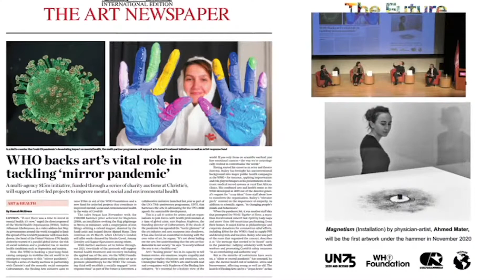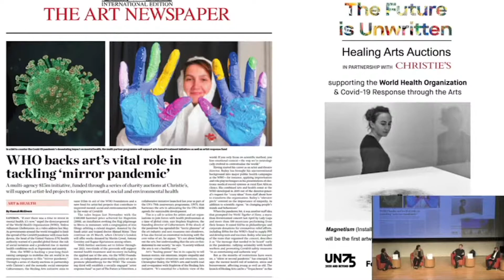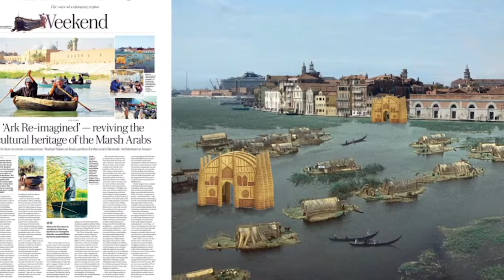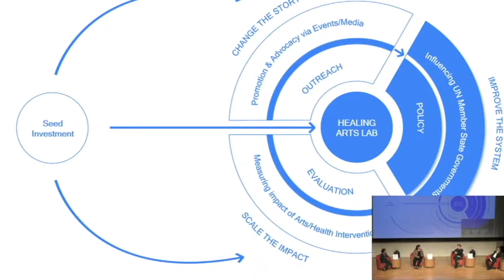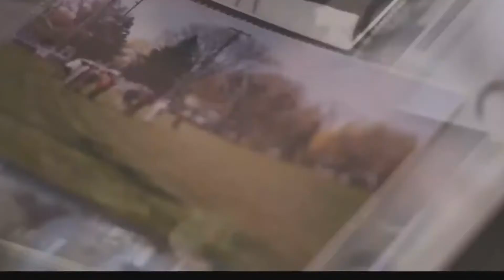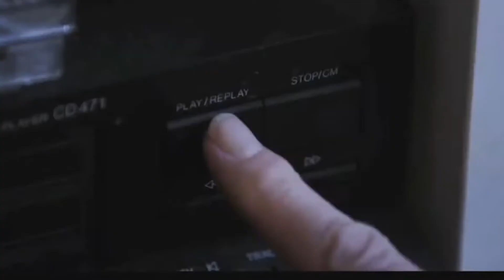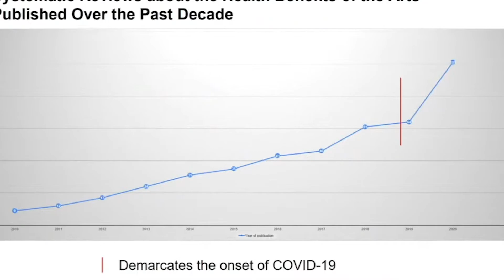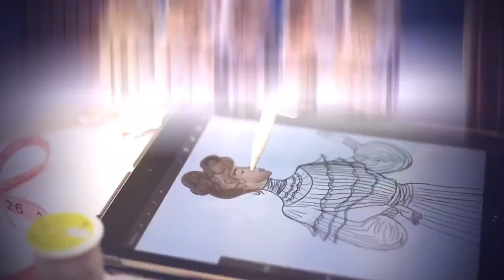Healing Arts Houston Launch Event January 21 2022: Session 1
FULL PROGRAM:

Healing Arts Houston’s “Innovations in Arts and Health” Launch Symposium

Student Center Theater
1:00–5:00 PM

1:00 PM–1:10 PM: – Greetings and Introductions

1) Stephen Spann, Founding Dean, College of Medicine, University of Houston
2) Christopher Bailey, Arts and Health Lead, World Health Organization

1:15 PM–2:15 PM – Featured Talk and Plenary Panel: Healing Arts Leadership, "Uniting Research, Practice and Policy for the Arts and Health"

Featured talk: Christopher Bailey, Arts and Health Lead, World Health Organization

Panelists:
1) Christopher Bailey, Arts and Health Lead, World Health Organization
2) Nisha Sajnani, Professor and Director, Program in Drama Therapy, New York University
3) Stephen Stapleton, Founding Director, Culturunners
4) Fleurette Fernando, Associate Dean and Director, Arts Leadership Program, McGovern College of the Arts

Moderator: Andrew Davis, Dean, McGovern College of the Arts, University of Houston

2:20 PM–3:20 PM – Plenary Panel: “Advancing Policy in Support of Physical, Mental and Social Wellbeing”

Panelists:
1) Necole Irvin, Director, Mayor’s Office of Cultural Affairs, City of Houston
2) Marcellina Melvin, Deputy Director, The Hackett Center for Mental Health
3) Naj Wikoff, Vice President, National Organization for Arts in Health

Moderator: Christopher Bailey, Arts and Health Lead, World Health Organization

3:25 PM–4:05 PM – Performance and Conversation: “Viola”

Choreographed by Keerati Jinakunwiphat. Recorded performance presented by Houston Contemporary Dance Company and Kinetic Ensemble.

The performance explores the effects of the four seasons on mental health, particularly during what has been, for many, a full year of relative isolation and loneliness. The performance was choreographed by Keerati Jinakunwiphat in collaboration with Houston Contemporary Dance Company and Kinetic Ensemble, with guidance from Dr. Rachel Tova Winer, a clinical psychologist. A conversation with Dr. Winer and Houston Contemporary Dance Company Artistic and Executive Director Marlana Doyle will follow the airing of the performance.

4:10 PM–5:00 PM – Featured Talk: A Multimedia Survey of an Integrated, Comprehensive Arts and Medicine Program in the Texas Medical Center.

Presenter: Todd Frazier, Center for Performing Arts Medicine, Houston Methodist Hospital

One of the largest and most comprehensive centers of its kind, Houston Methodist's Center for Performing Arts Medicine manages collaborative divisions of health care for performing and visual artists, hospital arts integration programs for patients, arts enrichment offerings for employees, creative arts therapy for patients and employees, and arts and medicine clinical research. This multimedia presentation will take the audience inside the hospital, offering examples of health care through the arts as well as program evaluation through patient and employee research, surveys, and data on financial and health care outcomes. As a finale to the presentation, a recorded performance of “Hymn for Strength” will offer an example of a collaborative arts-in-health project recently completed in Houston. “Hymn for Strength” was commissioned by the Houston Chamber Choir and written for a combined Healthcare Choir and Houston Chamber Choir. The piece premiered on November 6, 2021, at South Main Baptist Church in Houston, Texas. With text by Outspoken Bean, Poet Laureate of the City of Houston, and music by J. Todd Frazier, the piece is dedicated to healthcare employees, caregivers, and first responders fighting COVID-19 in the community and around the world.

5:00 PM–5:05 PM: Conclusions